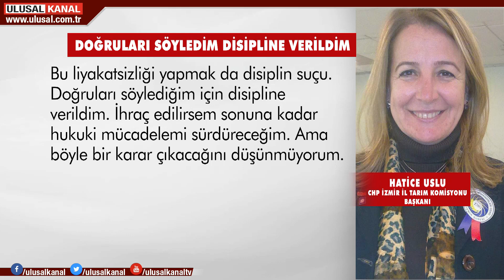Hatice Zeybek Uslu'nun CHP'den ihracı istendi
İzmir Büyükşehir Belediyesi Başkanı Tunç Soyer’in sosyoloji mezununu Tarım Daire Başkanı yapmasına tepki gösteren CHP İl Tarım Komisyonu Başkanı hakkında yeni bir gelişme daha yaşandı. Hatice Zeybek Uslu kesin ihraç istemiyle disipline sevk edildi. Ulusal Kanal’a konuşan Uslu, “bana değil liyakatsiz atamayı yapan Tunç Soyer’e disiplin soruşturması açılmalı” dedi.